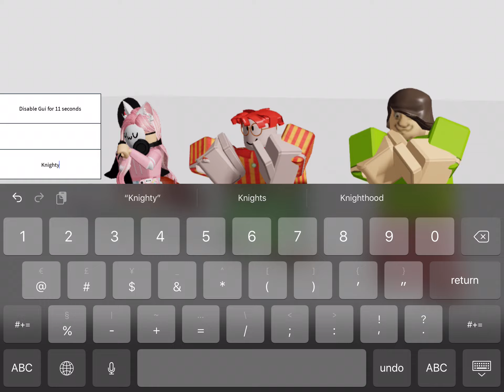We be dancing